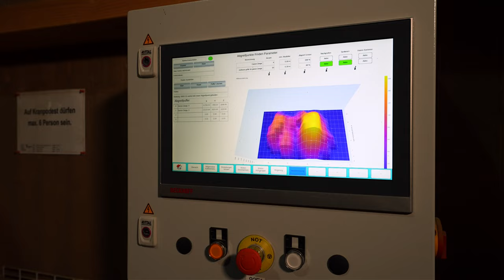Bächtold Krananlagen AUTONOM unterwegs! DIE Weltneuheit - crane systems fully AUTONOM!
Hängedrehkran auch Heukran oder Kran genannt, in AUTONOMER Ausführung!

Automatischer Ablad / Verteilung auf dem Heustock
Automatische Beschickung des Mischers ohne Bunker
Gesamtkonzeptlösungen der Fütterung oder Individuallösungen möglich

Das bringt Dir ein automatischer Kran:
Verringerung der Arbeitslasten, natürlich auch in Spitzenzeiten, während dem Einbringen der Ernte
Pausenlos bis 40m3 in 10 Minuten wegräumen lassen
Automatische Fütterungsbeschickung nach Rezeptur
Automatik und manueller Betrieb möglich
Durchgehend konstante Leistung über den ganzen Tag